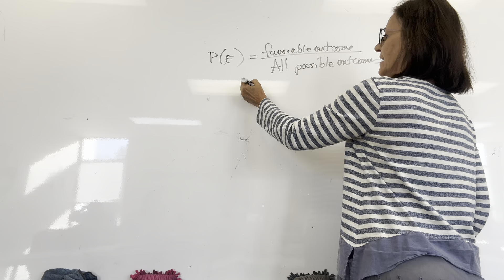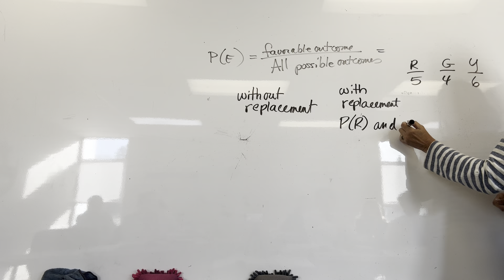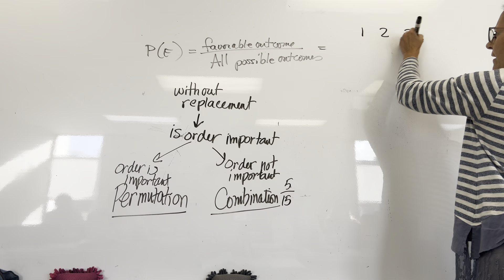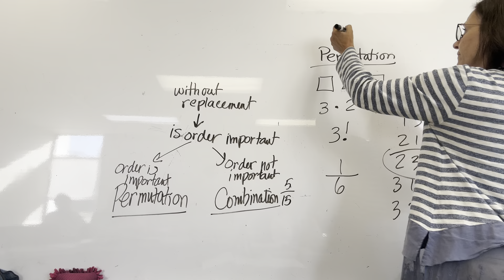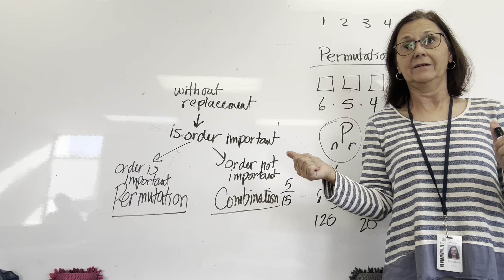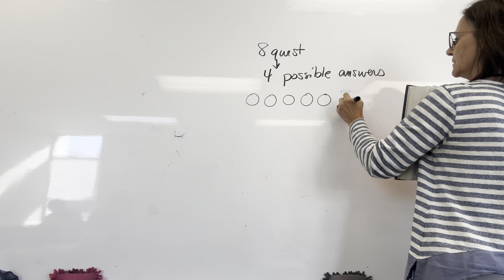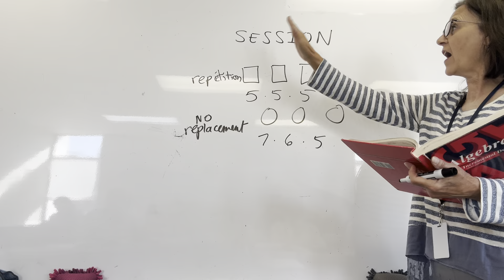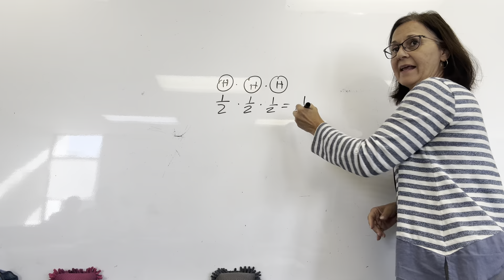Saxon Algebra 2 Lesson 116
Probability, permutations, fundamental counting principle